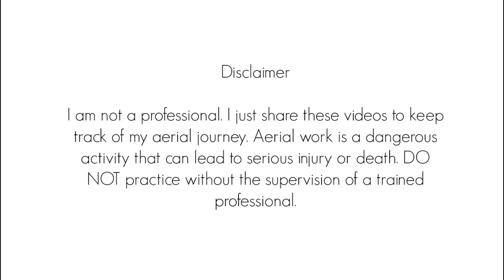Keeping it real... (Aerial Silks | Danza Aérea)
Even though I love having a video prepared every week for you guys, I have to admit that sometimes it is really hard.

There are times when your body isn't responding the way you would like to, or times when there are a lot of things happening in life that just don't allow us to focus on the silks. These weeks just haven't been the best regarding my silk focus and this video proves it. The point is, it's ok. It happens to all of us. Just listen to your body, know when to stop. It's part of being human. I stopped a little late. (After I burned my back with the silk :P)

FYI, I was trying to film again the harvest drop. You can find full original video:

Aunque me encanta siempre tener un video para ustedes cada semana, tengo que aceptar que hay veces que es muy dificil lograrlo.

Hay veces que nuestro cuerpo no está respondiendo de la manera en la que nos gustaría, o hay veces en las que están pasando muchas cosas por nuestra cabeza que no nos permiten enfocarnos en las telas. Estas semanas no han sido las mejores para mi con respecto a mi concentración en las telas y éste video lo prueba. El punto es, cuando pasan éstos momentos, está bien. Nos pasa todos y hay que saber escuchar a nuestro cuerpo y saber cuándo detenernos. Es parte de ser humanos y aprender. Yo me detuve un poco tarde (Después de quemarme la espalda con la tela :P)

MUSIC